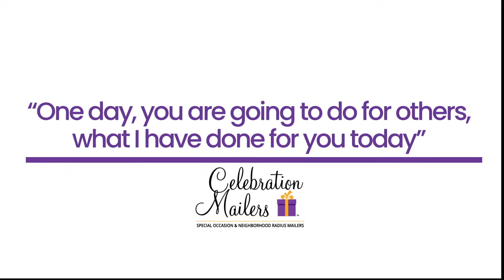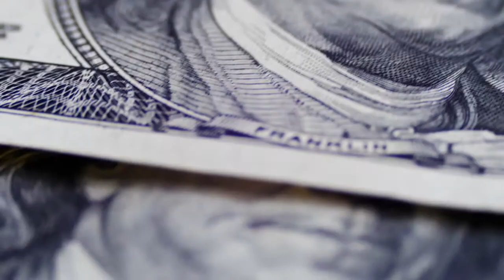The Founding of Celebration Mailers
Hear from the Founder of Celebration Mailers himself, David Michaelson, and experience the story behind his beginning. If you, or anyone you know is interested in becoming a Business Owner, but fears the risk of getting started, Becoming a Dealer with Celebration Mailers may be the answer!